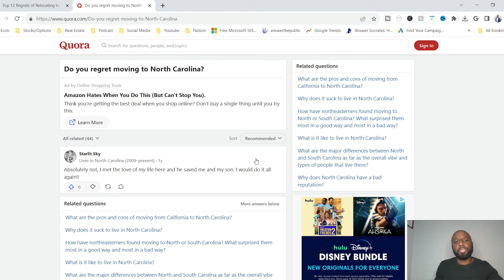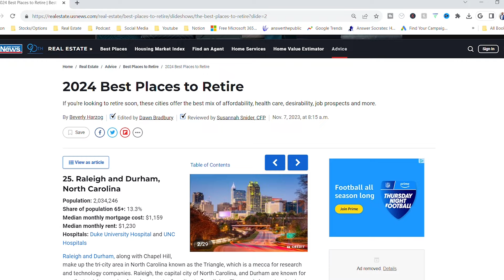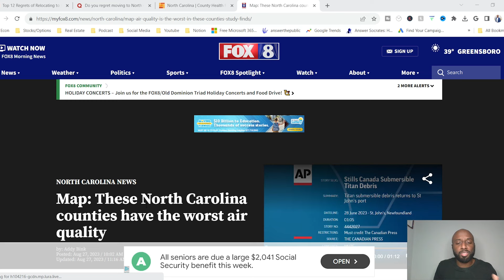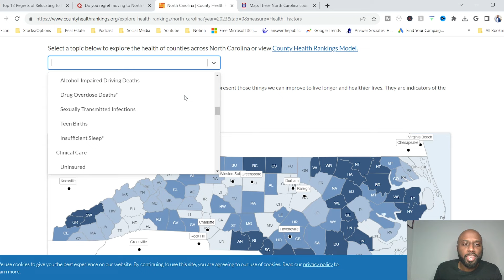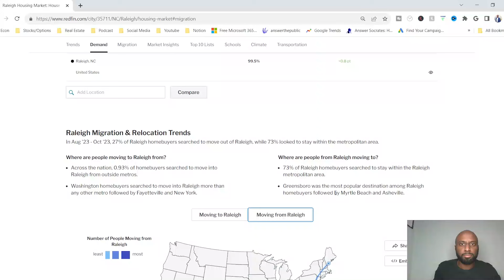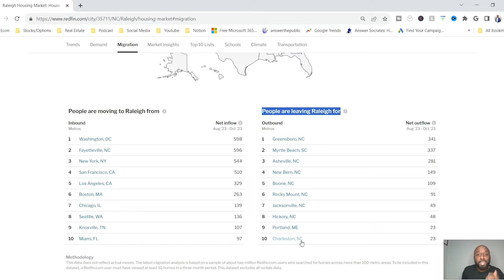7 Reasons People REGRET Moving to Raleigh North Carolina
I know you are thinking about moving to Raleigh North Carolina but should you? I have been living in Raleigh for 5 years now and I am going to be honest about why some people have REGRETTED moving to raleigh north carolina.

📲 I have so many people contacting us who are moving here to Raleigh North Carolina and I ABSOLUTELY love it! Honestly if you are moving or relocating here to Raleigh, I can make that transition so much easier on you!!

Connect with Roney "Ron" Polynice!
NC License #324146
eXp Realty